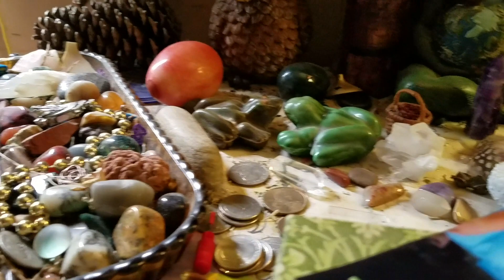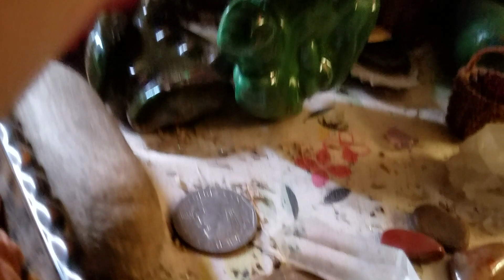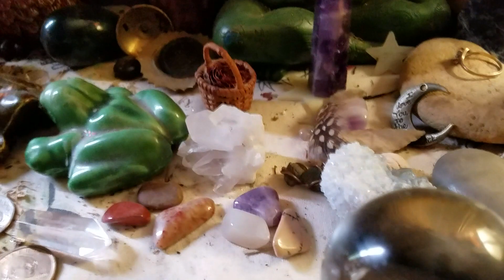Honoring Gaia, Uma, Pachamama mama, Mother Earth, the All mother Sophia🌎🙏💝